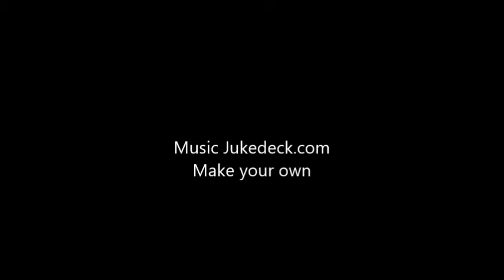Large Panflute kite with aerial photos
1.7 M panflute with camera attached.  My first try at KAP.  I have a long way to go on that but it was fun trying it.